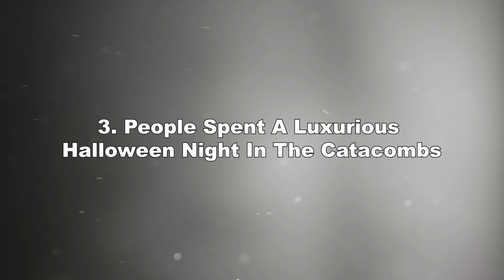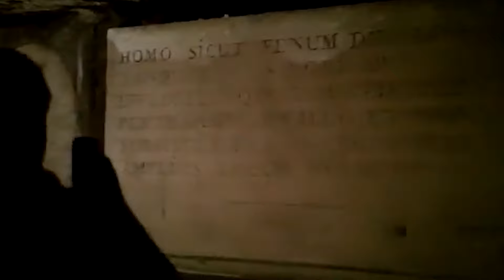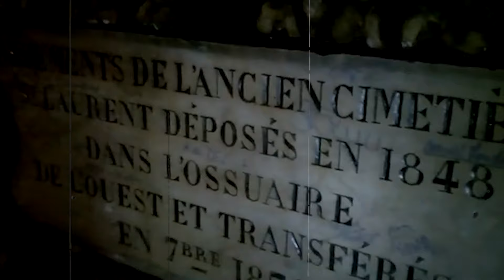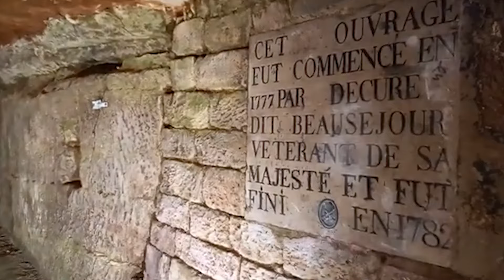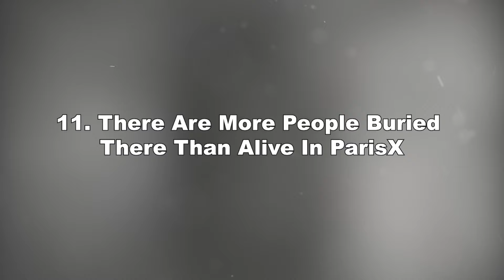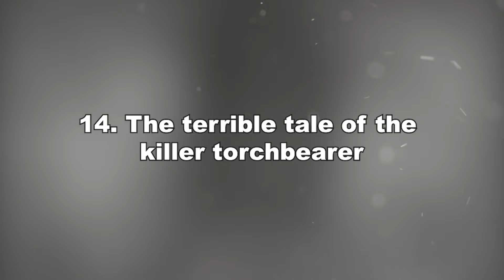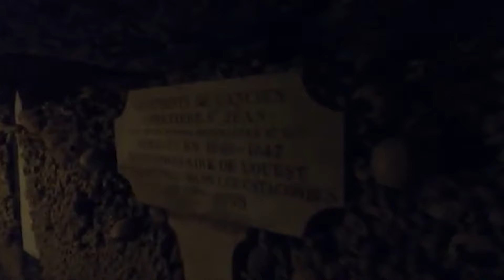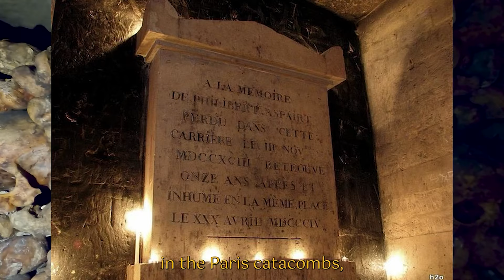They Recorded it in the Old Catacombs & Nobody Can Believe It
Throughout time, old writings and records have always grabbed our attention and left us wondering. Some of the coolest are those found deep in the old catacombs. Recently, they made an amazing find down there that has both historians and archaeologists buzzing. Keep watching!